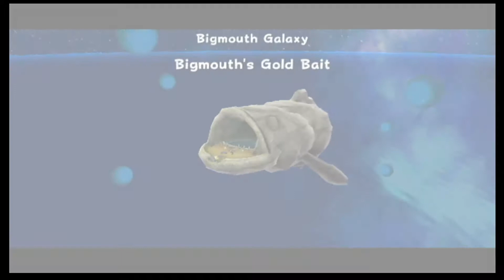Super Mario Galaxy - PART 59 - Uncrustables Hazelnut Review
It was, not good.

We do not own this game it was developed by Nintendo Entertainment Analysis & Development, Nintendo EAD Tokyo, and was published by Nintendo